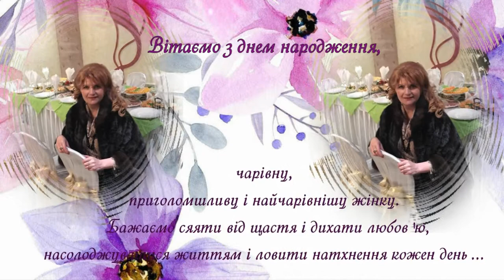З днем народження, Світлана!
Вітаю з днем народження! Хочу побажати всіх земних благ, якими Всевишній може нагородити жінку: здоров'я і краси, щастя і радості, взаємної любові і відданої дружби, людського тепла і внутрішньої гармонії, невичерпного терпіння і жіночої мудрості, неймовірних відчуттів душевного польоту і найпрекрасніших фантазій, творчого натхнення і езотеричного благословення у всіх починаннях! Нехай найпотаємніші мрії неодмінно збуваються, а всі бажання "очманіють" від наявних можливостей!